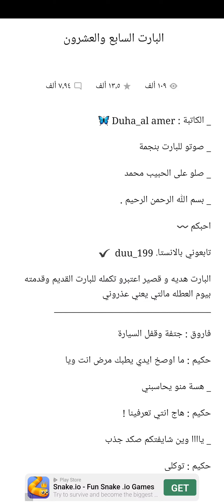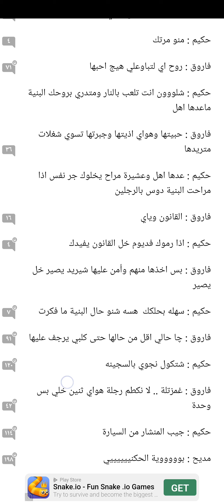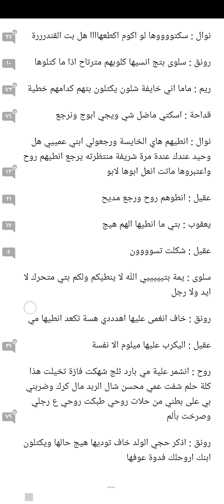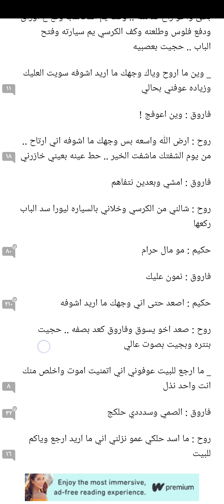رواية على قمة الحكيم البارت السابع و العشرون(الجزء الثاني ) للكاتبة ضحى ال عامر 🖤✨️قراءة ممتعه